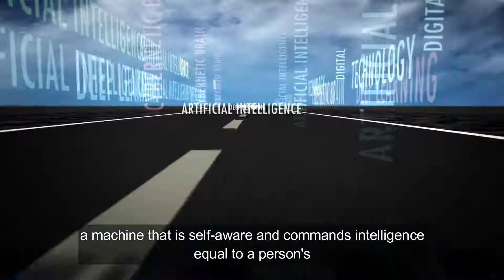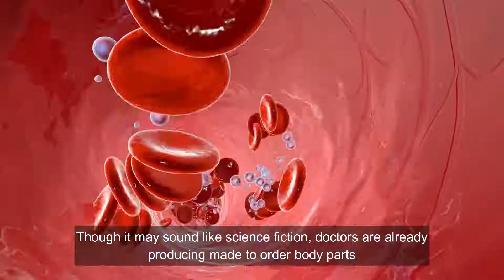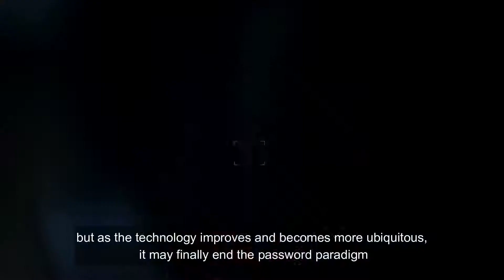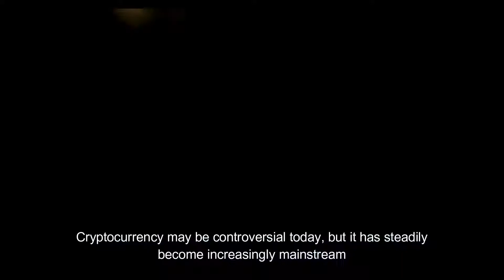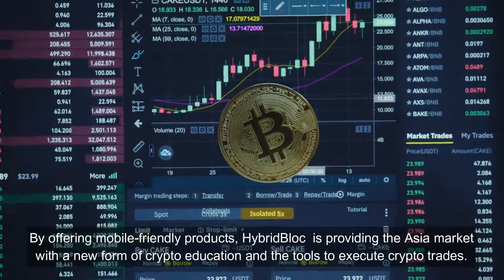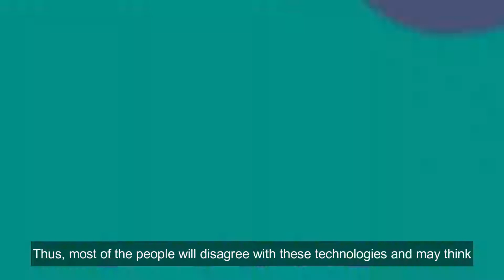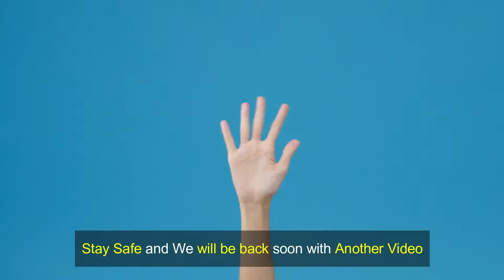10 Emerging Technologies | Top 10 Best Emerging Technologies In 2021 | What Is Emerging Technology?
10 Emerging Technologies | Top 10 Best Emerging Technologies In 2021 | What Is Emerging Technology? | Best Review Of Best Emerging Technology In The World

The number 7 is Regenerative Medicine, Though it may sound like science fiction, doctors are already producing made to order body parts. To get started, doctors scrape cells off the body part in question and grow them in a petri dish. .
One company, Organovo, has developed a printer capable of 3D printing body parts. In time, this new technology will become increasingly mainstream, providing patients with lifesaving organ replacements.
The number 6 is Serverless Computing. Serverless computing is an architecture where code execution is fully managed by a cloud provider. This technology distributes the resources more effectively. It means developers do not have to worry about managing, provisioning and maintaining servers when deploying code.

Serverless computing allows you to build and run applications and services without thinking about servers. With serverless computing, your application still runs on servers, but all the server management is done by AWS (Amazon Web Services).
Let’s move towards the number 5. Biometrics, Biometrics allows a system to recognize users by biological markers such as their face, voice, or fingerprint. Many people already have one or several of these on their laptops and smartphones, but as the technology improves and becomes more ubiquitous, it may finally end the password paradigm.
It is the measurement and statistical analysis of people's unique physical and behavioral characteristics. Biometric sensors or access control systems are classified into two types such as Physiological Biometrics and Behavioral Biometrics.
For these reasons, biometrics promises much-needed security of sensitive data. A fingerprint is much more difficult to hack with raw computational power than a password, and that difficulty is increased by magnitudes when multiple markers are used in tandem.
Now, moving toward number 4 in our list Cryptocurrency. Cryptocurrency may be controversial today, but it has steadily become increasingly mainstream. It is a digital currency that can be used to buy goods and services, but uses an online ledger with strong cryptography to secure online transactions.
Other crypto platforms like HybridBlock are designed to give crypto enthusiasts greater access to silo-trading markets. And it helps to expand the industry to a new wave of crypto enthusiasts. By offering mobile-friendly products, HybridBlock is providing the Asia market with a new form of crypto education and the tools to execute crypto trades.
Number 3 is Robotics. Introducing robots into a workplace can be a complex and dynamic undertaking. While it may start with workers feeling like their jobs are being threatened, the end result is a warehouse full of happier, healthier humans who remain the centerpiece of a competitive business.
Moreover, Robots are widely used in such industries as automobile manufacture to perform simple repetitive tasks, and in industries where work must be performed in environments hazardous to humans. And there is a great demand for robotic engineers in the gaming industry and manufacturing units as well.
The 2nd most is Quantum Computing. Quantum computing is the exploitation of collective properties of quantum states, such as superposition and entanglement, to perform computation. A quantum computer encodes information into quantum states and computes by performing quantum operations on it.
This quantum computing will enable organizations to perform tasks much more efficiently on quantum systems. A particularly important application of quantum computers might be to simulate and analyze molecules for drug development and materials design.
The last and number 1 in our top picks is Natural Language Processing. Natural language processing is a subfield of AI that aims to develop systems that can analyze and communicate through human language.